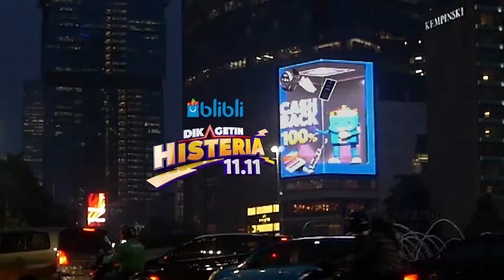Blibli 3D 11.11 Histeria Campaign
3D Anamorphic Animation for BLIBLI 11.11 Histeria Campaign, displayed on Grand Indonesia LED Videotron at Bunderan HI, Central Jakarta.
Proudly created and presented by CognitiV Media.